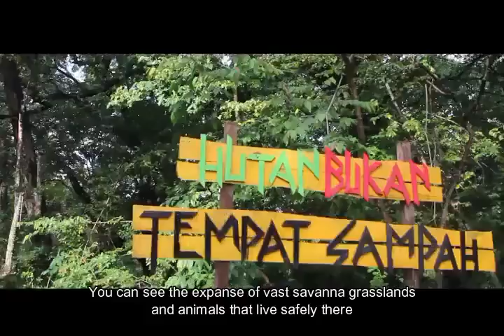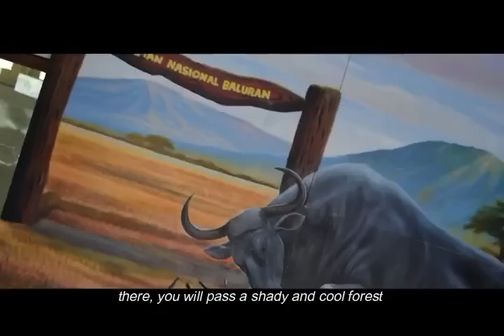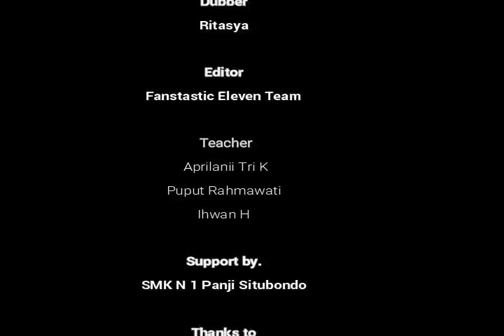LOST IN WONDERFUL PLACE_SMK NEGERI 1 PANJI_SEAMEO_ BATCH 4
Synopsis

Taman Nasional Baluran and Waduk Bajulmati is the placed in the middle of the forest, Where we can find love , and a wonderful and unforgettable thing, also places of recreation and education, the peaceful environment makes the children laugh and happy. This is where we can find strong awareness to protect nature and the living within it. This two wonderful place are national park baluran and waduk bajulmati .